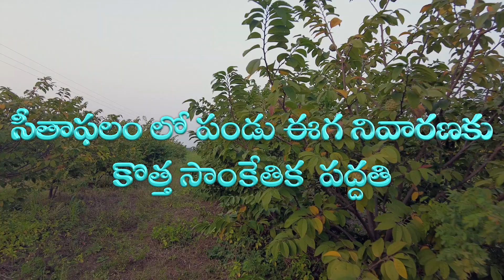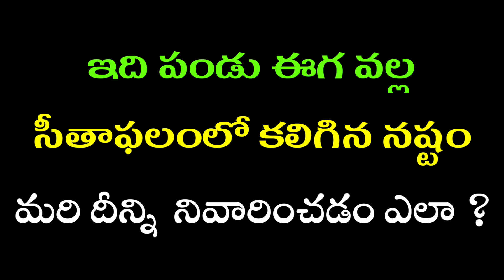సీతాఫలంలో పండు ఈగ వల్ల చానా నష్టం జరిగింది. ఇది ముందే తెచ్చిపెట్టుకుంటే పండుఈగ గురించి ఏ చింతా ఉండదు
ఆకర్ష్ ME అనే పేస్ట్ నెమ్మదిగా మరియు నిరంతరంగా ఫెరొమోన్ ను విడుదల చేసే CREMIT అనే పేటెంట్ పొందిన సరికొత్త సాంకేతికత పరిజ్ఞానంతో రూపొందించిబడిన ఉత్పాదన. ఈ పేస్ట్ మామిడి, జామ, సీతాఫలం, అరటి, బత్తాయి, బొప్పాయి మరియు నేరేడు వంటి పండ్లను ఆశించే పండు ఈగలను సమర్ధవంతంగా అరికట్టకలదు. ఇది ఒక ప్రకృతి సిద్ధ ఉత్పాదన కావున సేంద్రియ వ్యవసాయంలో చాల బాగా ఉపయోగపడుతుంది. ఈ పేస్ట్ కు ఆమోదం పొందిన ఏదేని రసాయనిక పురుగు మందులను కలిపి వాడినట్లైతే  పండు ఈగలను నివారించగలదు. ఈ 250 పేస్ట్ కు ఆమోదం పొందిన పురుగు మందులైనటువంటి ఫెప్రోనిల్ లేదా స్పినోసాడ్ లలో ఏదేని ఒక మందును 7.5 - 10 మి.లీ/ 250 గ్రా పేస్ట్ కి  బాగా కలిపి చెట్టు కొమ్మలపైన 1-2 గ్రాముల ముద్దలను తోట వయస్సును బట్టి ఒక్కో చెట్టుకి 1-4 చోట్ల పెట్టుకోవాలి.
ఆకర్ష్ ME (తెలుగులో)

ఆకర్ష్ ME అనే పేస్ట్ నెమ్మదిగా మరియు నిరంతరంగా ఫెరొమోన్ ను విడుదల చేసే CREMIT అనే పేటెంట్ పొందిన సరికొత్త సాంకేతికత పరిజ్ఞానంతో రూపొందించిబడిన ఉత్పాదన. ఈ పేస్ట్ మామిడి, జామ, సీతాఫలం, అరటి, బత్తాయి, బొప్పాయి మరియు నేరేడు వంటి పండ్లను ఆశించే పండు ఈగలను సమర్ధవంతంగా అరికట్టకలదు.

పండు ఈగ రకాలు
బాక్ట్రోసెరా డోర్సాలిస్, బాక్ట్రోసెరా జొనాట, బాక్ట్రోసెరా కరెక్టా మరియు బాక్ట్రోసెరా క్యారంబోలా

పండు ఈగ ఆశించు పంటలు
మామిడి, జామ, అరటి, బొప్పాయి, డ్రాగన్ ఫ్రూట్, సీతాఫలం మరియు నేరేడు

ఆకర్ష్ ME కంపోసిషన్
ఈ పేస్ట్ లో మిథైల్ యూజినాల్ మరియు ఆడ, మగ ఈగలను ఆకర్షింపజేసే మిశ్రమాలు కలవు

వాడవలసిన సమయం
పూత దశ అనంతరం పిందె కట్టే సమయం నుండే వాడినట్లైతే మంచి ఫలితాలు ఉంటాయి. అదేవిధంగా పూత లేని సమయంలో కూడా వాడితే పండు ఈగ సంఖ్యను చాలా అదుపులో ఉంచవచ్చు.  ఈ విధంగా ప్రతీ 30-45 రోజులకోసారి రెండు లేదా మూడు సార్లు వాడాలి.

వాడవలసిన విధానం
ఆమోదం పొందిన పురుగు మందులైనటువంటి ఫెప్రోనిల్ (5 % SC) లేదా స్పినోసాడ్ (45 %  SC) లలో ఏదేని ఒక మందును 7.5 - 10 మి.లీ, ఈ 250  గ్రాముల పేస్ట్ కు బాగా కలిపినచో ఆకర్షింపబడిన ఈగలు 20-40 నిముషాలలో చనిపోతాయి

ఈ విధంగా కలిపిన పేస్ట్ ను చెట్ల కొమ్మలపై చిన్న ముద్దలుగా చేసి గోలీ సైజులో (1-2 గ్రాములు), తోట వయసును బట్టి 1-4 చోట్లలో పెట్టుకోవాలి.

ఒకవేళ తోటలో ఉదృతి ఎక్కువగా ఉన్నట్లైతే ప్రతీ 30 రోజులకోసారి వాడితే చాల సమర్ధవంతంగా పండు ఈగను అరికట్టవచ్చు

ఈ పేస్ట్ కు  మగ  మరియు ఆడ  ఈగలను సైతం ఆకర్షించగల సత్తా కలదు